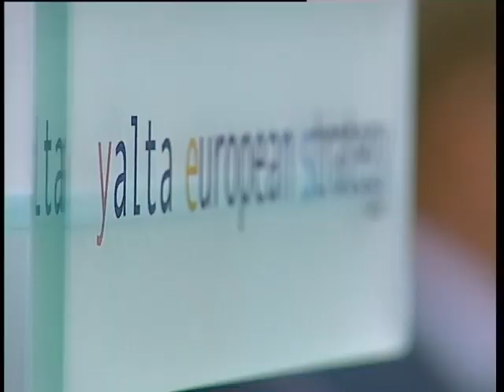The Nearest Future of Ukraine: October 29, 2012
Vitaliy Klitschko, Leader of the Political Party "UDAR of Vitali Klitschko"
Nataliya Korolevska, Leader of the Political Party "Ukraine-Forward"
Leonid Kuchma, President of Ukraine (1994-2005)
Serhiy Tigipko, Vice Prime Minister of Ukraine -- Minister of Social Policy of Ukraine", Deputy Head of the Party of Regions
Arseniy Yatsenyuk, Member of the Parliament of Ukraine; Head, Council of United Opposition "Batkivshchyna"